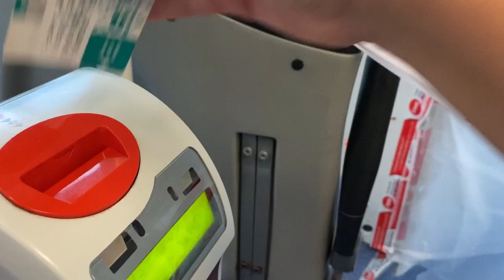Vuelta a la universidad en medio del COVID-19😳🦠/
¡HOLA AMORES! Espero haber resuelto todas sus inquietudes sobre como fue mi vuelta a clases después de 6 meses🦠😋
¿Tú ya volviste a clases? cuéntame tu experiencia con el covid-19 en los comentarios, los estaré leyendo.

¡ÚLTIMO VIDEO!
HAUL SHEIN🤩😍 /TRANSFORMANDO mi habitación por menos de 40€😱